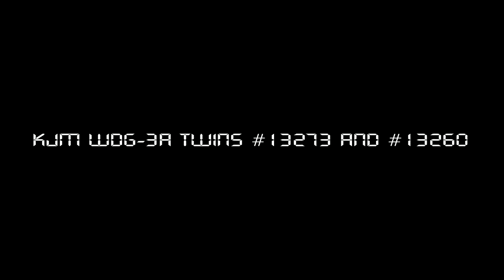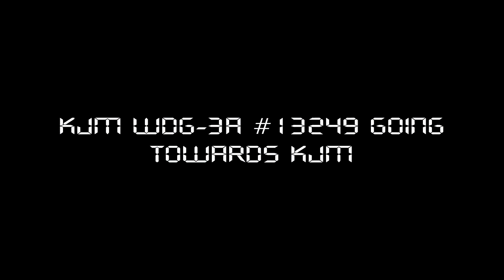Indian Railways Diesel Locomotives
These are light running locos i caught when me, Dheeraj, Santhosh and Pramath went for a RF near KJM( Krishnaralapuram).
1. KJM WDP-4 going to KJM loco shed.
2. KJM WDG-3A twins going towards KJM
3. KJM WDG-3A and WDM-3A going to KJM loco shed
4. KJM WDG-3A going to KJM
5. UBL WDG-4 going towards Whitefield.
Location: KJM
Date: 03/07/10
Camera: Canon IXUS 120 IS.